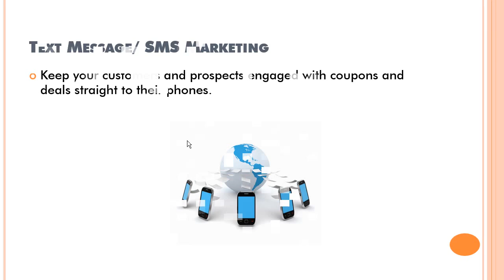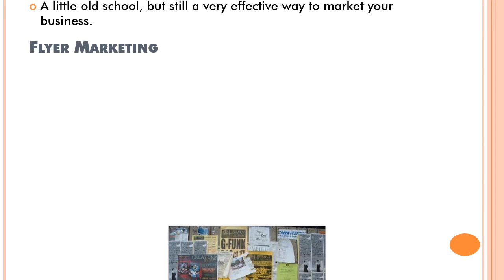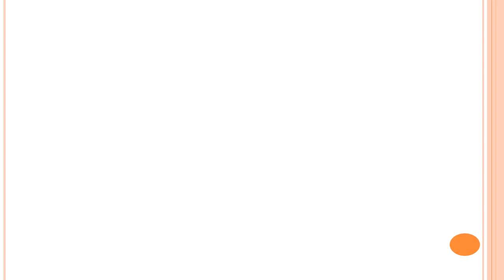Influence Engine Marketing - What We Do For You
Whether you want video marketing, Press Releases, SEO (Search Engine Optimization), Social media marketing, Local Branding of you or your business, Postcard Marketing, someone to build you a website, or make your website mobile, do QR Code marketing or any marketing using any of the Influence Engines, we can help you do it. Give us a call and let us give you a free consultation.